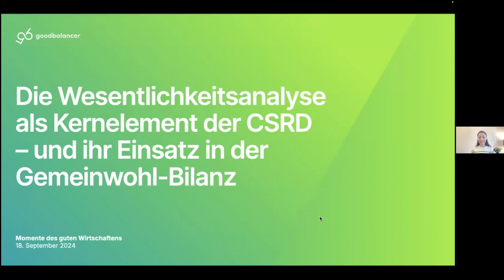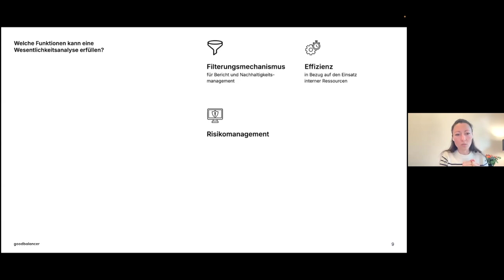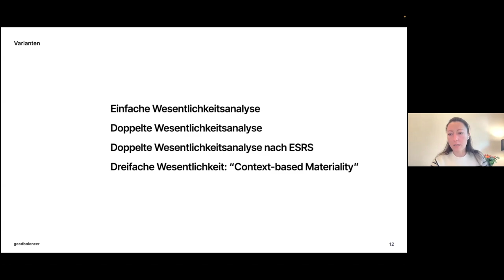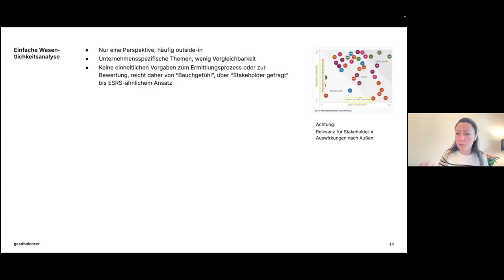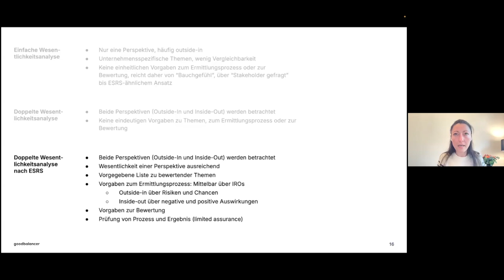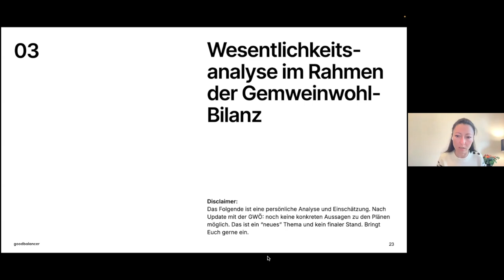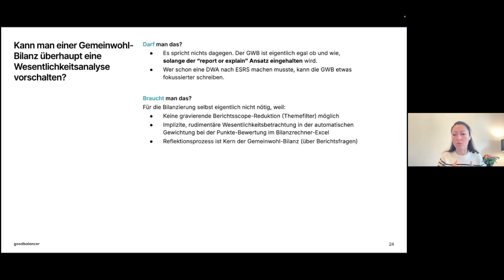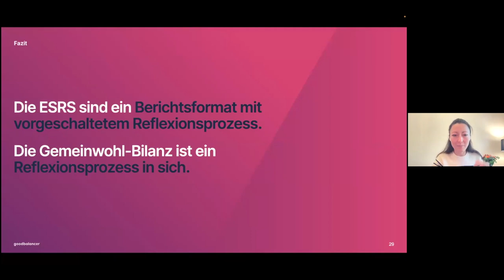MDGW | Wesentlichkeitsanalyse als Kernelement der CSRD & im Lichte d. Gemeinwohl-Bilanz | 18.09.2024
Veronika Sharonova von der Silberzebra GmbH bzw. den Entwickler*innen vom goodbalancer.org gab am 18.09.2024 im Rahmen der Momente des guten Wirtschaftens (MDGW) einen Impuls zum Thema "Wesentlichkeitsanalyse als Kernelement der CSRD – und ihr Einsatz in der Gemeinwohl-Bilanz". Neben verschiedenen Arten einer Wesentlichkeitsanalyse erläuterte Veronika die spezifische Herangehensweise in der CSRD (Corporate Social Responsibility Directive) und ging auf die Relevanz dieser Methode für die Gemeinwohl-Bilanzierung ein.

Hintergrund:
Mit den "Momenten des guten Wirtschaftens" (MDGW) als digitales Veranstaltungsformat versucht der Gemeinwohl-Ökonomie Bayern e.V. (bayern.ecogood.org) Mitgliedsunternehmen und interessierten Unternehmen wertvolle Impulse bereitzustellen. Die Impulse thematisieren Aspekte des guten Wirtschaftens, sind aktuell und relevant für KMU.